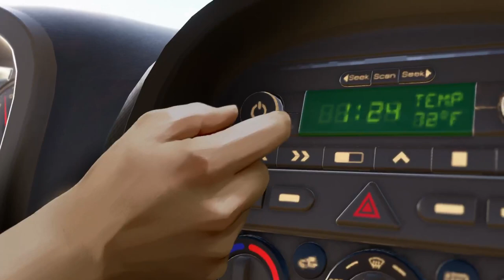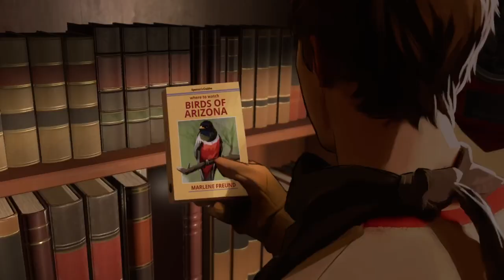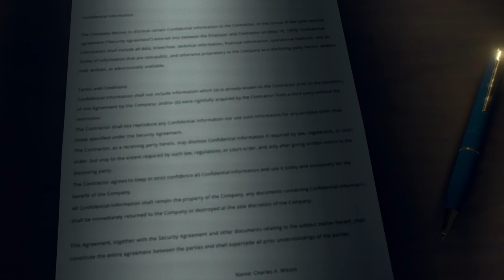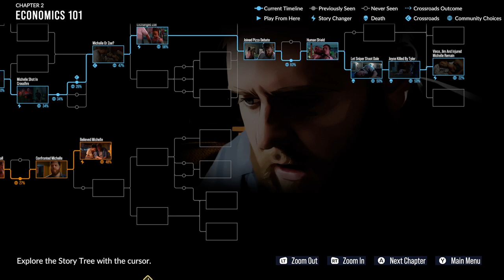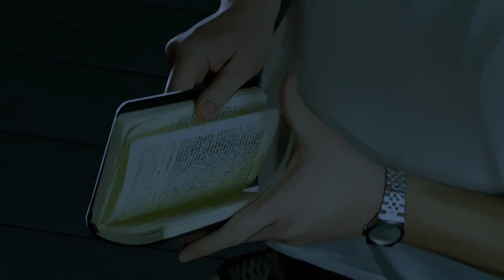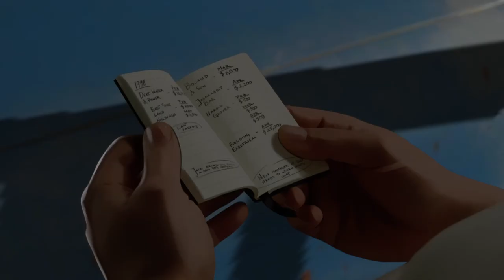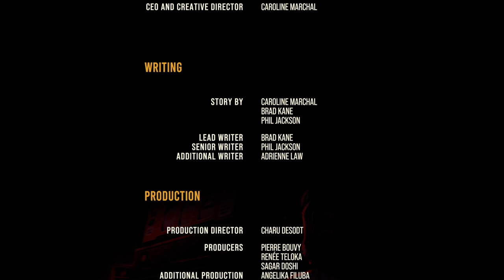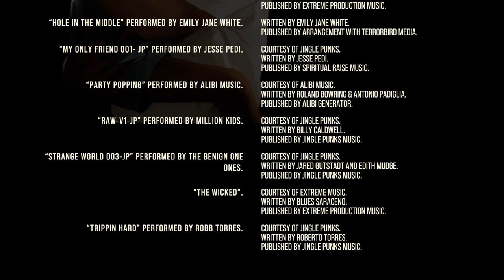As Dusk Falls Part 1